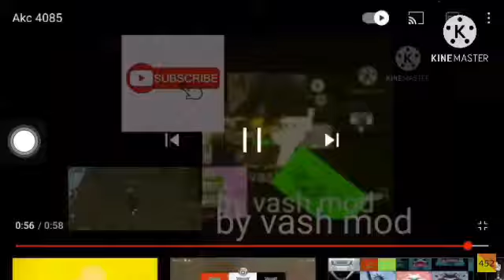January 3, 2021